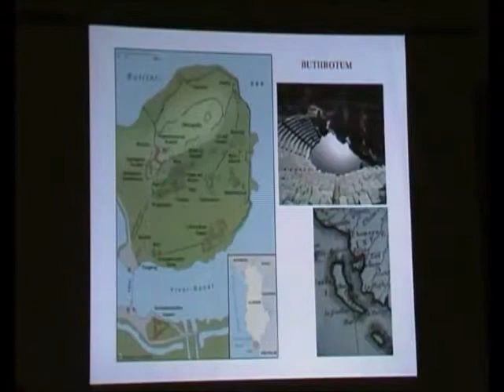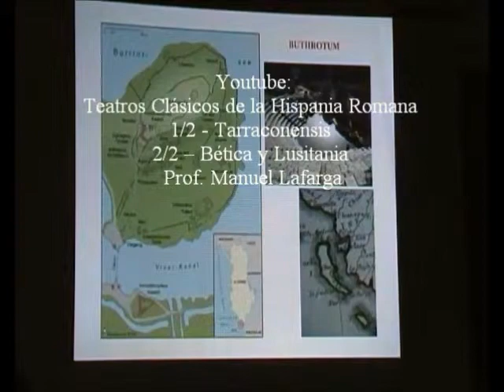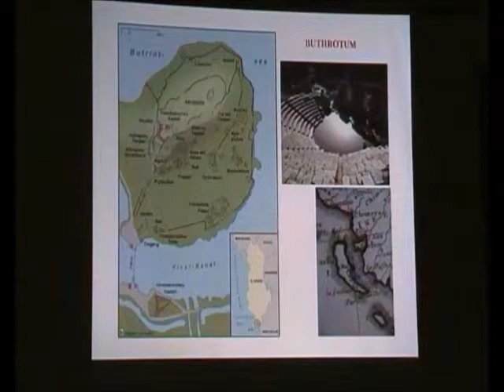Epiro Antiguo 22/31 - La Ciudad de Buthrotum - Prof. Manuel Lafarga